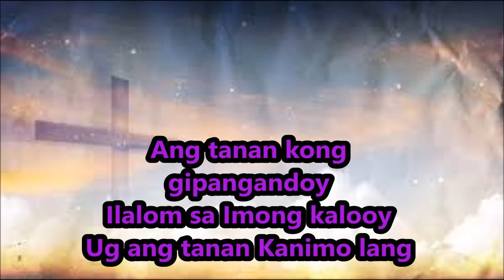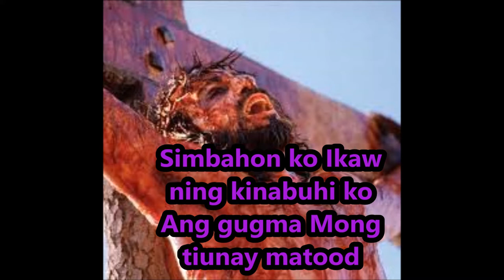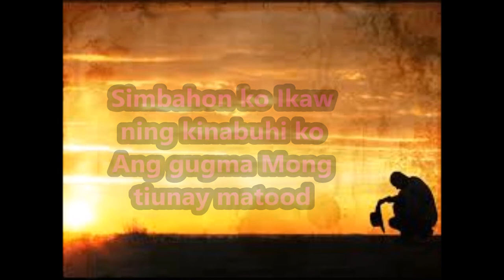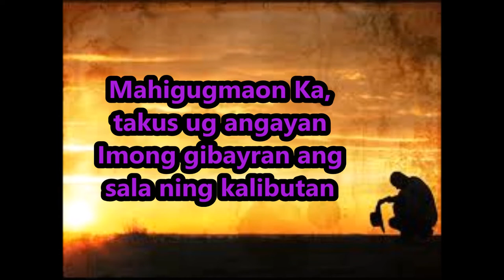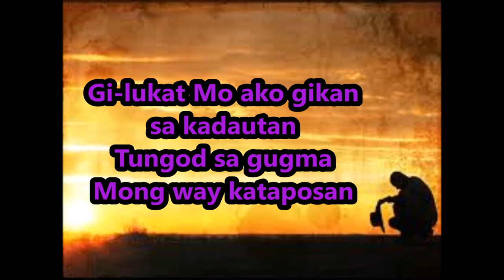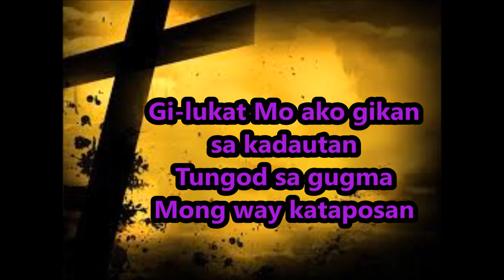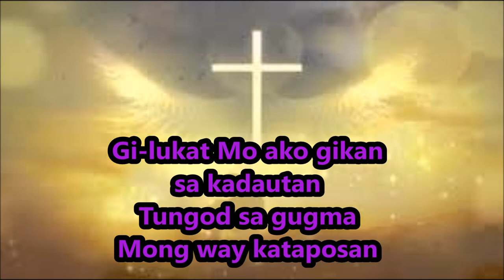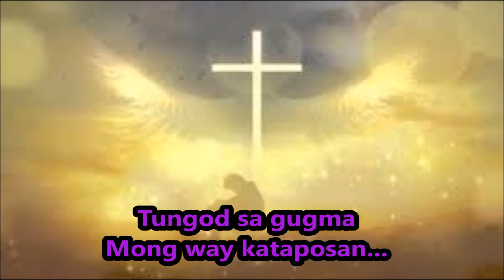MAHIGUGMAON KA(VISAYAN WORSHIP SONG) with lyrics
Best worship song!!!